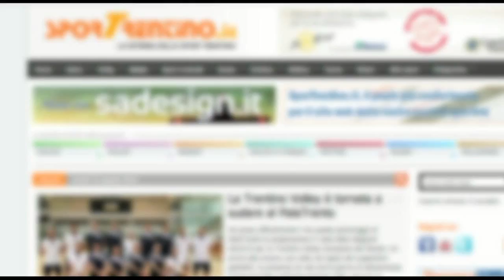Ausugum-Solteri 3-0: Claudia Segnana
Video intervista a Claudia Segnana dell'Ausugum Borgo al termine del match di serie C femminile fra Ausugum Borgo e Solteri andato in scena al palasport di via Gozzer il 9 febbraio 2013, valido per la 13esima giornata di campionato.